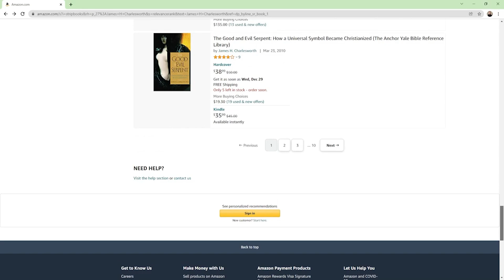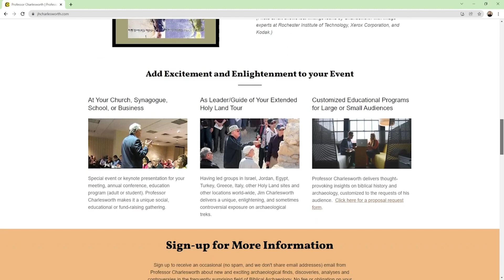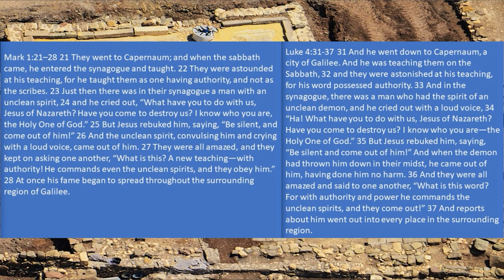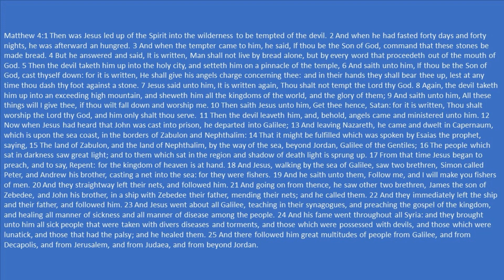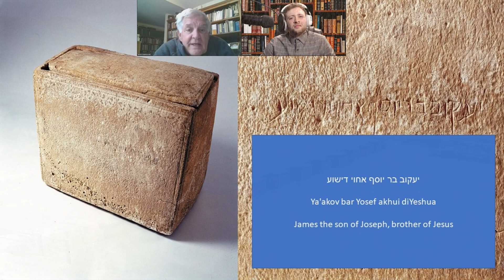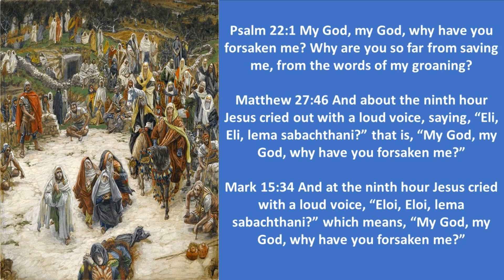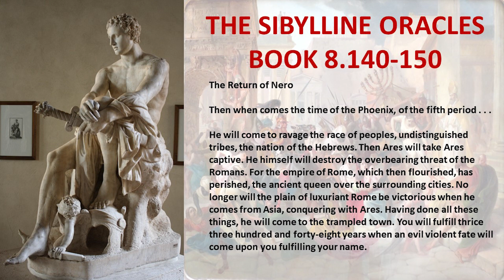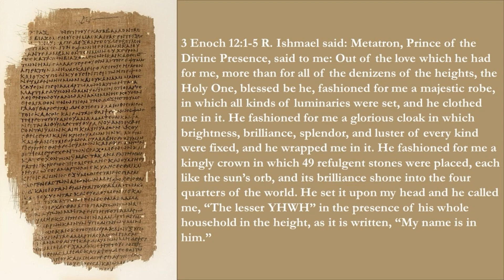Biblical Archaeology and Apocrypha Understood | Dr. James H. Charlesworth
This is a remastered rerelease of the first interview with Professor James H. Charlesworth originally released in two parts with the first part being released in December 2021 and the second one in January 2022.

James H. Charlesworth is Princeton Theological Seminary’s George L. Collord Professor of New Testament Language and Literature Emeritus. He specializes in the Apocrypha and Pseudepigrapha of the OId and New Testaments, the Dead Sea Scrolls, Josephus, Jesus research, and the Gospel of John. As director of the Seminary’s Dead Sea Scrolls Project, he has worked on the Qumran Scrolls to make available, in cooperation with more than 50 international specialists, an accurate text with apparatus criticus, an English translation, and an introduction. He has excavated at Migdal, Bethsaida, Nazareth, Jerusalem, Khirbet Beza, Qumran, and elsewhere. Charlesworth has taught at Duke University, Hebrew University and the Albright Institute, both in Jerusalem, and the University of Tübingen. He served as distinguished visiting professor at Naples University and McCarthy Professor of the Pontificia Università Gregoriana in Rome. He has two honorary doctorates, honors from more than 18 countries, and numerous medals, including the medal from Brancoveanu Monastery in Sâmbãta de Sus, the Distinguished Achievement Citation from Ohio Wesleyan University; the Comenius Medal from Charles University, Prague, and the Pentecost Medal, presented by His Beatitude, the Greek Orthodox Patriarch of Jerusalem, Theophilus III. An ordained minister in The United Methodist Church, he serves as advisor to the denomination's World Missionary Council and preaches and lectures globally.

👉Sign up for Dr. Bart D. Ehrman's course on the scribal corruption of scripture!

👉Sign up for Dr. James D. Tabors course on Jesus and the Dead Sea Scrolls!

👉Sign up for Dr. Robyn Faith Walsh's course on Paul The Apostle!

👉Sign up for Dr. Kipp Davis's course on the Real Israelite Religions!

👉Sign up for Dr. James D. Tabors course on the Gospel of Mark!

👉Sign up for Dr. Dennis MacDonald's course on the Gospels and Greek Poetry!

👉Sign up for Dr. M. David Litwa's course on Mystery Cults!